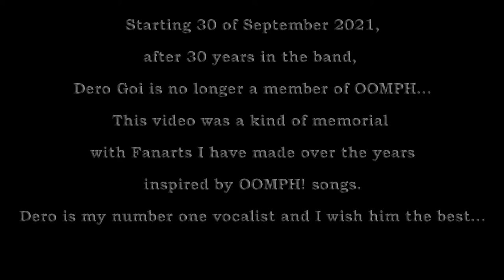Unendlich Dero Goi (CineMairon Fanart)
I own all the pictures and edit but not the song.
Song: Unendlich by OOMPH!
Fanart from Hetalia and The Silmarillion

This is a sad topic to me, so please no hate.